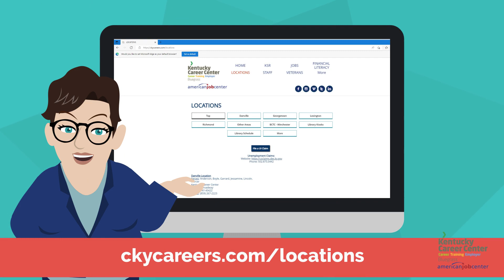WIOA Orientation: Part 2 (Services)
Within the Kentucky Career Center – Bluegrass/American Job Center, WIOA Talent Development Specialists or TDS assist individuals with employment and training opportunities through three programs: Adult, Dislocated Worker, and Youth.
Services available for all adults, dislocated workers, and youth include:
• Career Planning & Job search assistance
• Skills assessments & Interest inventory
• Improving your employability skills such as:
o resume and cover letter writing
o interview skills assistance
• Community workshops, such as Job Clubs, Leadership Development, and Financial Literacy
• Work-based Learning: (Examples include Apprenticeships, Internships, Work Experience, and On-the-Job Training)
• Occupational Skills Training Assistance
• Assistance with addressing barriers to employment.